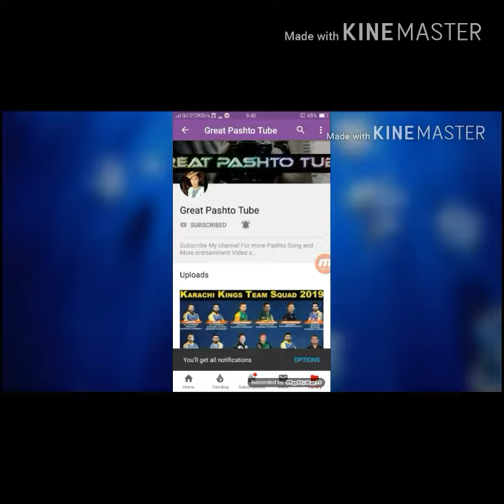Biography Of Bader Munir Khan ll 1939 to 2008 ll